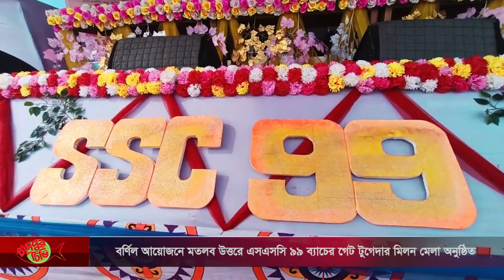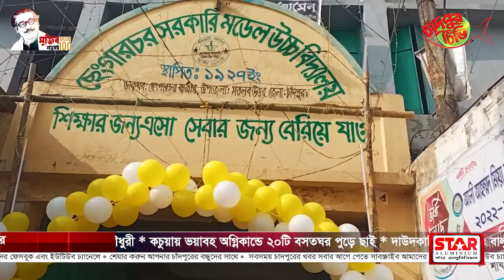আজকের সমগ্র চাঁদপুর ২০-০১-২০২৩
➡ "বিএনপি হলো কাগজে বাঘ, এরা অচিরেই আস্তাকুড়ে নিক্ষেপ হবে" বলেছেন মায়া চৌধুরী
➡ কচুয়ায় ভয়াবহ অগ্নিকান্ডে ২০টি বসতঘর পুড়ে ছাই
➡ দাউদকান্দিতে বাস ও বালুবাহী ট্রাক মুখোমুখি সংঘর্ষে আহত ৮
➡ বর্ণিল আয়োজনে মতলব উত্তরে এসএসসি ৯৯ ব্যাচের গেট টুগেদার মিলন মেলা অনুষ্ঠিত